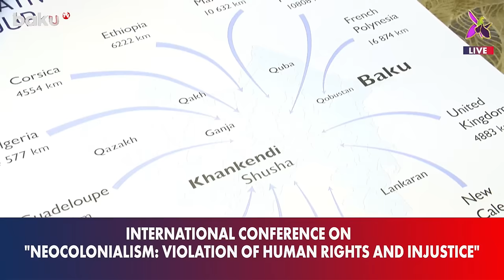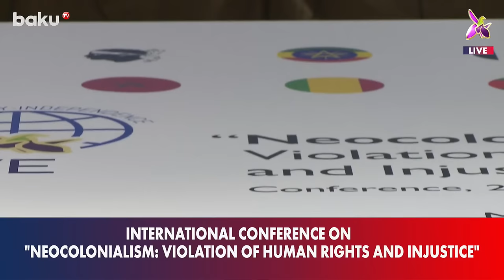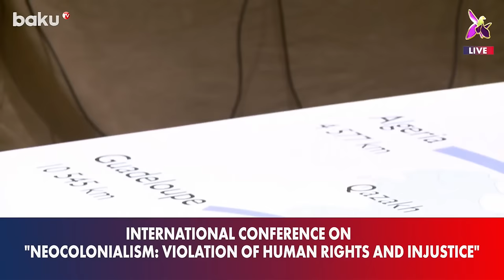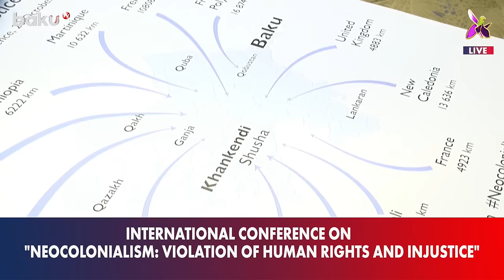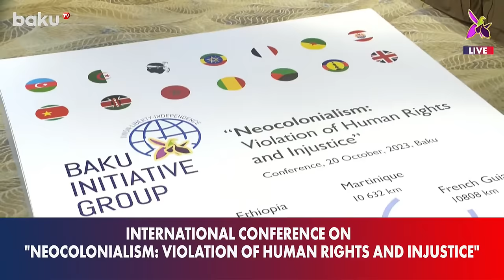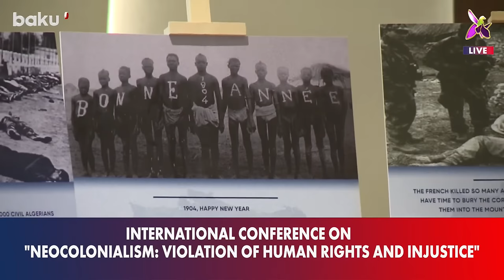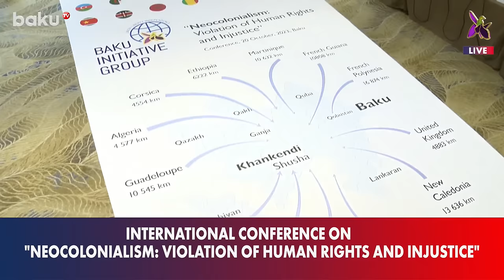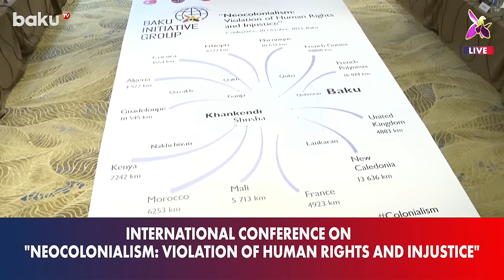Hikmet Hajiyev spoke at the Conference on Neocolonialism - violation of human rights and injustice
International Conference against French colonialism has started in Baku Hikmet Hajiyev spoke at the Conference on Neocolonialism - violation of human rights and injustice